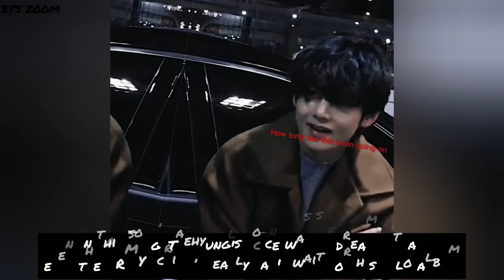Fans' strange reaction to Taehyung's voice in the planet !!! ARMY's excitement for V's new album